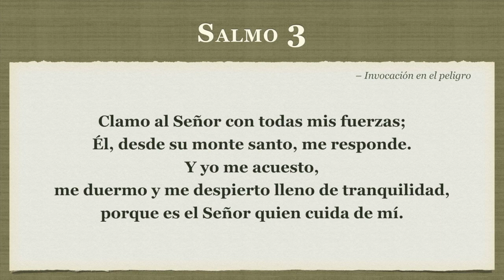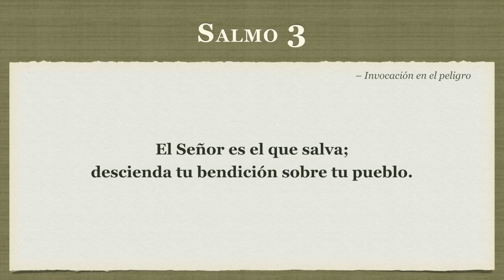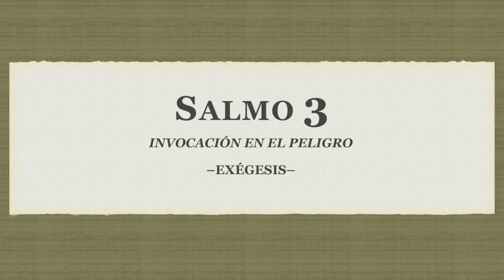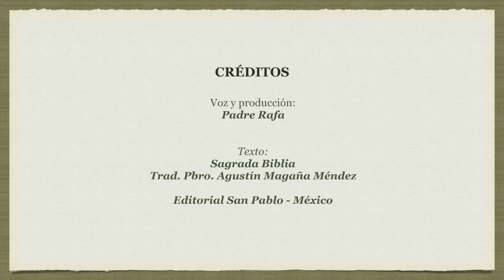Salmo 3: “Invocación en el peligro”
El Salmo 3 es una lamentación y una súplica de profunda confianza a Dios. La tradición judía ha atribuido este Salmo al Rey David en el momento en que huye de su hijo Absalón, quien usurpa el trono real y obliga a su padre a abandonar Jerusalén para que salve su vida (tal como aparece descrito en el 2º libro de Samuel en los capítulos 15 al 18).

Si deseas colaborar para la manutención del espacio, lo puedes hacer en:

– O deposita en la Cuenta Banamex: 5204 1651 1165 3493 a nombre de Rafael Espino (México)